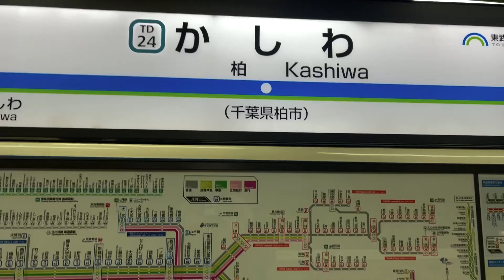【東武アーバンパークライン】東武8000系をみたよー！